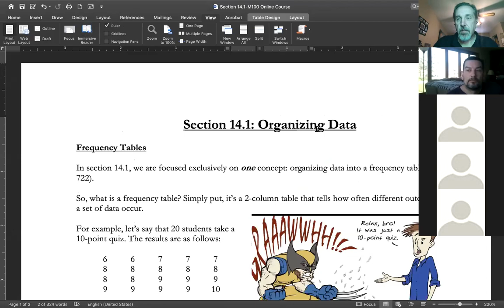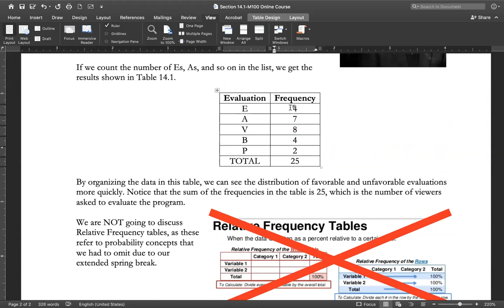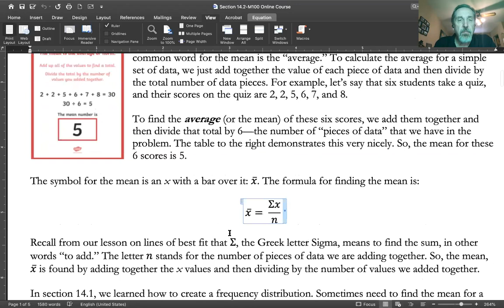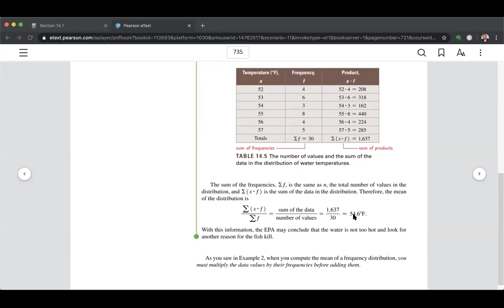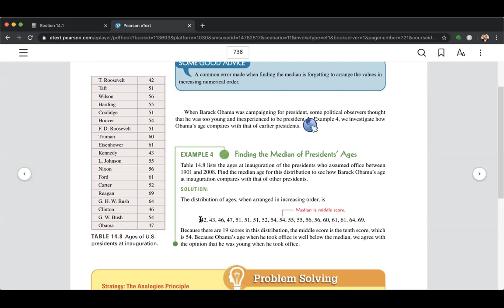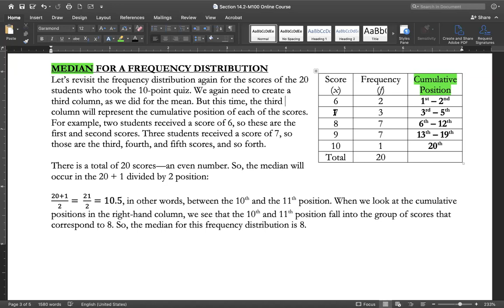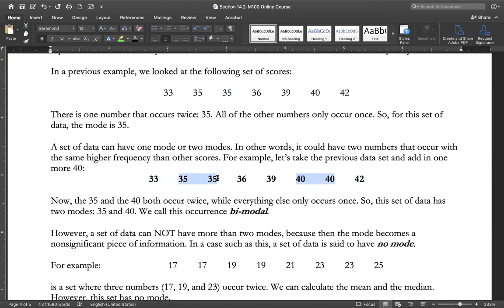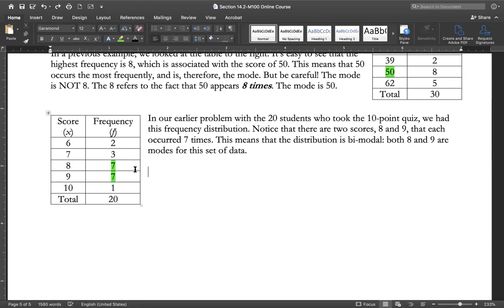M100-4/21/2020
Class Meeting